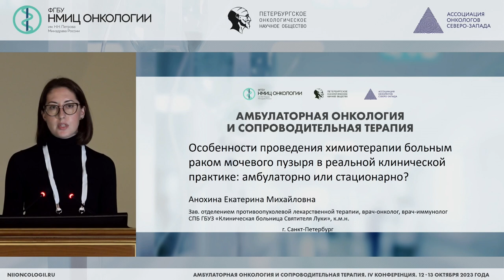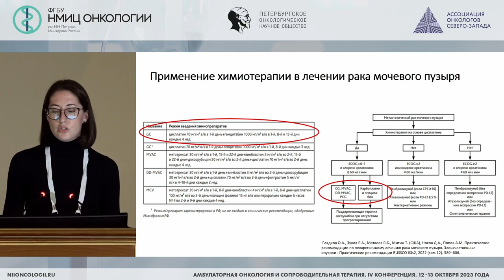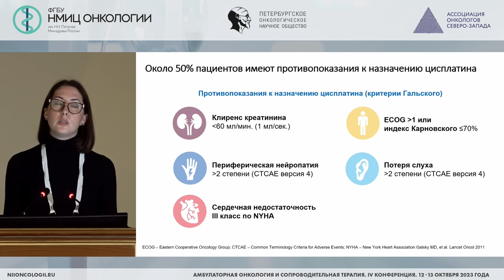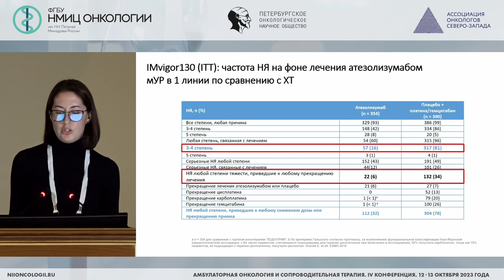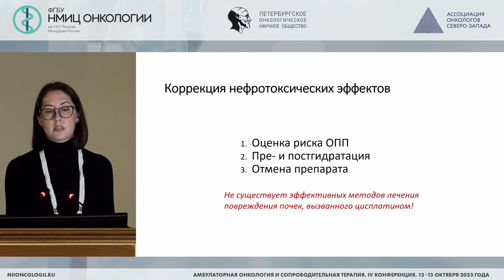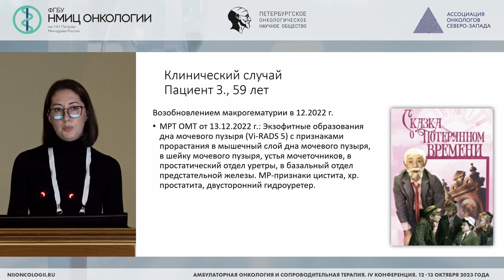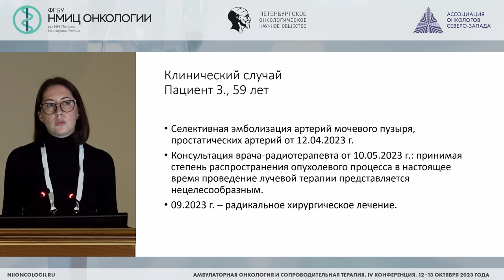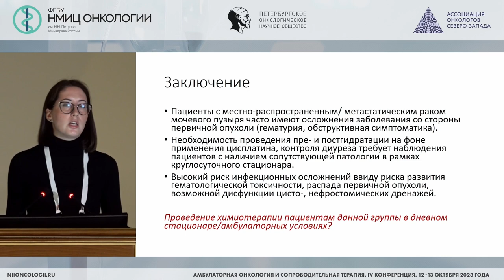Особенности проведения химиотерапии больным раком мочевого пузыря в реальной клинической практике.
Анохина Екатерина Михайловна – заведующая отделением противоопухолевой лекарственной терапии, врач-онколог, врач-иммунолог СПБ ГБУЗ «Клиническая больница Святителя Луки», к.м.н., г. Санкт-Петербург